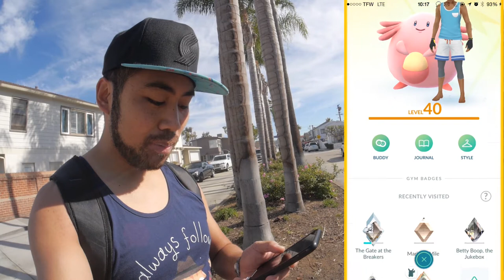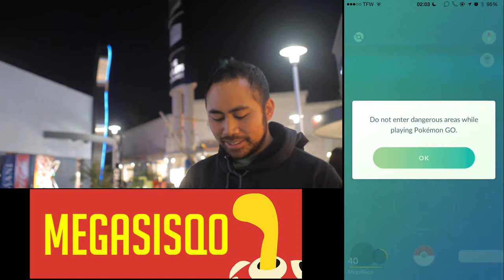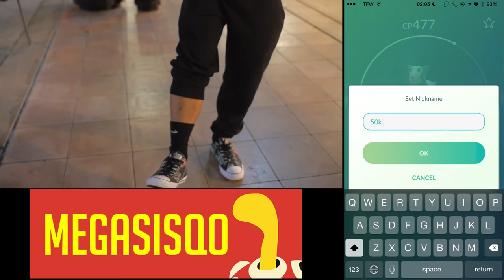Pokemon GO TRAVEL WEEK: Balboa Island & 50K Catches!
Did I say I liked traveling?  Traveling and Pokemon Go?  At the same time?  It's enriching, and I love exploring!  Caught a whole bunch of Pokemon in this lovely isle off the coast of California to help push the world (except east asia) to grab a Farfetch'd.  Always be catchin and hatchin!